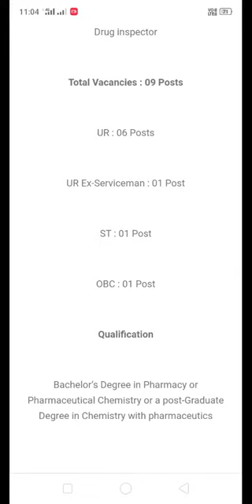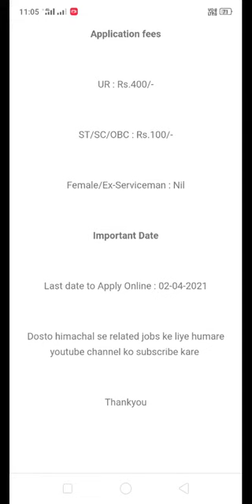Hppsc recruitment 2021 || hppsc shimla recruitment 2021 || job vacancies in hp 2021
Hpssc recruitment 2021 || hpssc shimla recruitment 2021 || job vacancies in hp 2021
chp jobs,
gkp job,
mp job,
mp job vacancy 2021,
mp job seeker registration,
nhpc job,
hp jobs,
hp job stuck in print queue,
shop job,
shop job vacancy,
shop job khopa,
jewellery shop job interview,
shopno super shop job,
up job,
up job vacancy 2021,
up job update,
up job news,
up jobs 2021,
up job alert,
up job card online apply,
up jobs 2020,
hp government job vacancy,
hp govt job 4 you,
hp job 2020 devdharaupdates devdhara updates

Tags -